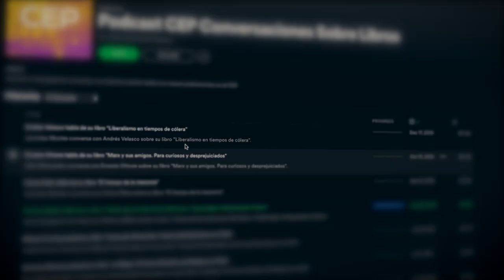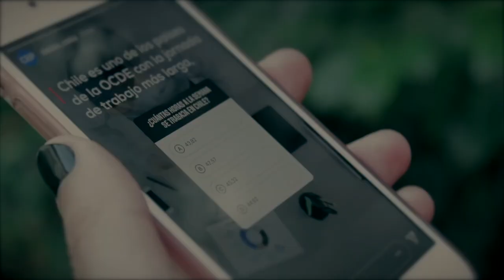Lo que hicimos durante el 2019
Resumen de las actividades realizadas durante el 2019.